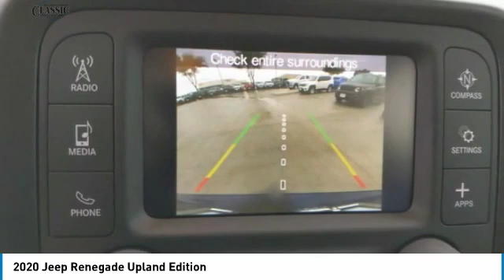2020 Jeep Renegade Arlington TX, Fort Worth TX, Dallas TX, Irving TX Grand prairie TX LPL31706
2020 Jeep Renegade Upland Edition

1111 I-20 East Frontage Rd

You may qualify for additional rebates. Price includes: $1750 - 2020 National Retail Consumer Cash 20CL1 2020 Jeep Renegade Upland Edition 4D Sport Utility 9-Speed 948TE Automatic 2.4L I4 4WD Blue Clearcoat 21/29 City/Highway MPGbrbrbrVisit or give us a call at ! Classic CDJRF Relax...and enjoy the difference!brBest Experience! No Haggling, No Tricks, No Games, Transparent, Hassle Free Environment!